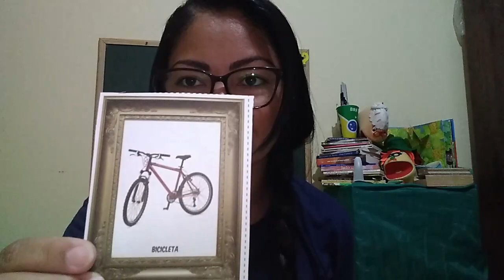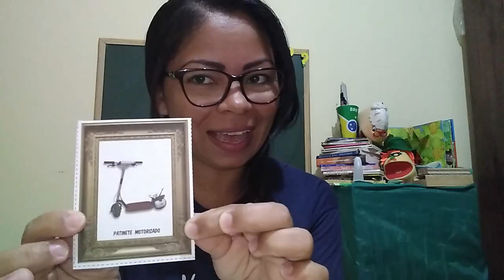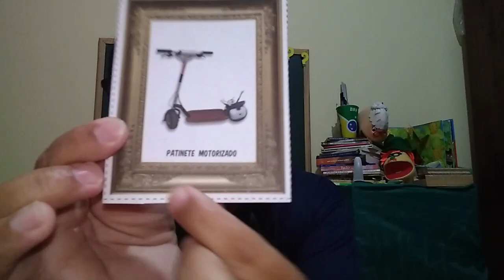Dia 04 5° ano EI